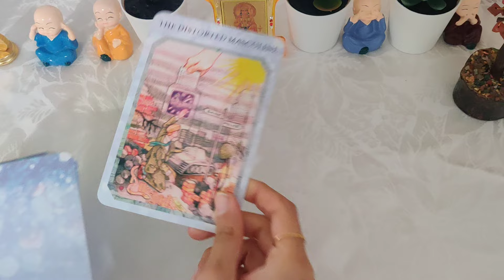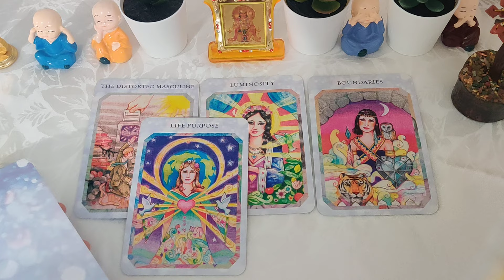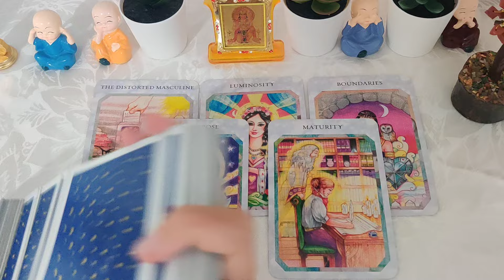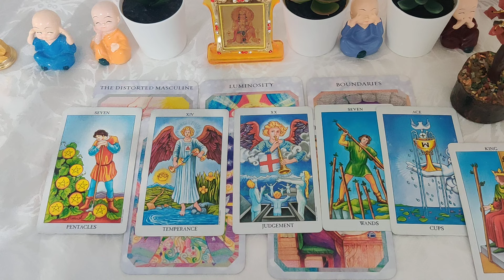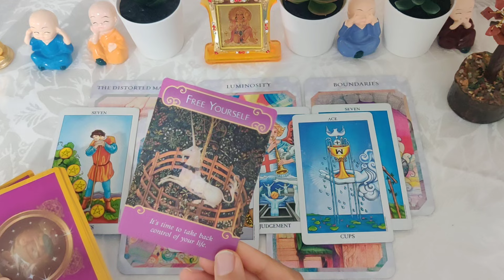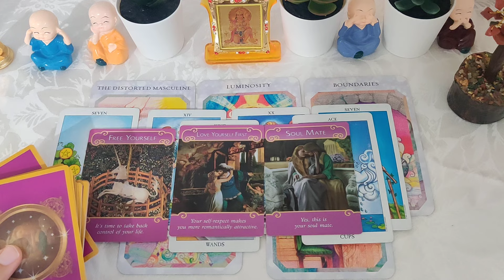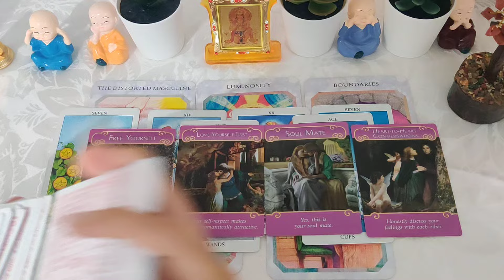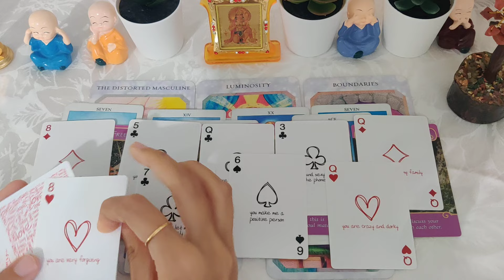Messages for your Love life 🥰😍❤️🕯️✨🌠 timeless 💐 current feelings and next action ❤️